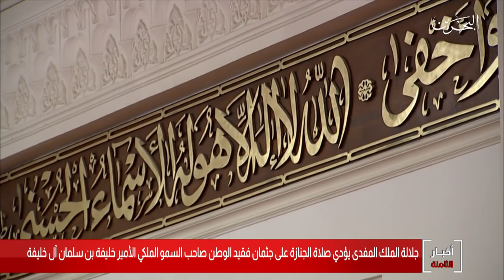البحرين مركز الأخبار : جلالة الملك المفدى يؤدي صلاة الجنازة على جثمان سمو الأمير خليفة بن سلمان